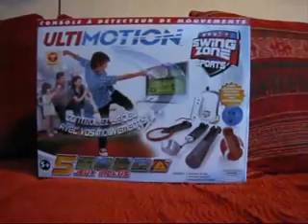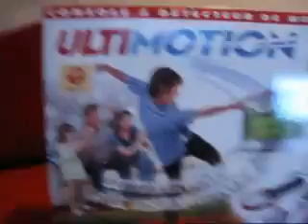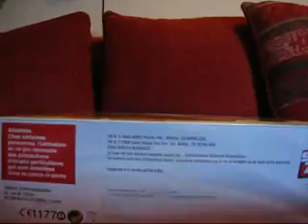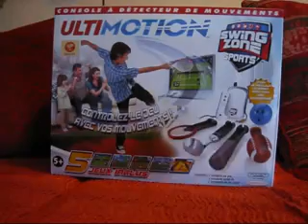Consoles de m... épisode 2 : Ultimotion (1ere partie)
Test en avance rapide (pour compenser un problème de son distordu) de la ultimotion swing sport zone.  Fichier COMPLET ! Merci à Mr Someone pour sa sauvegarde du fichier.